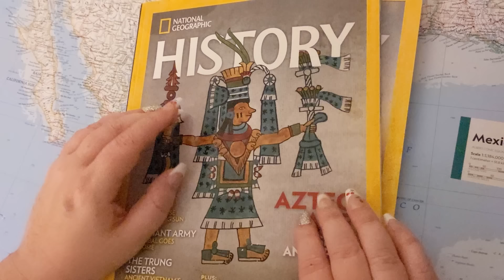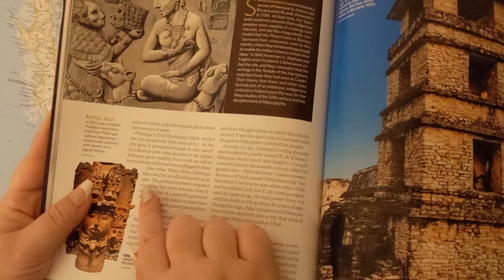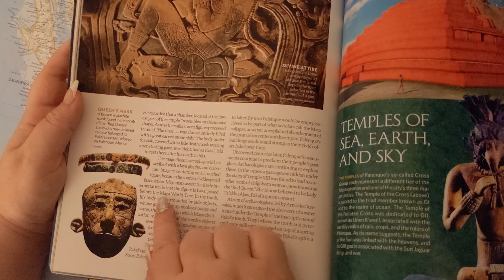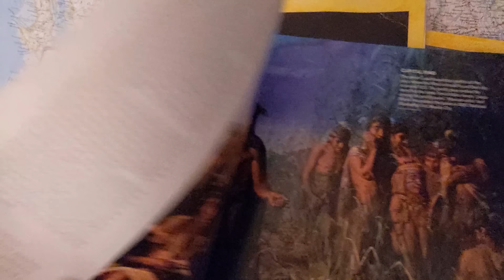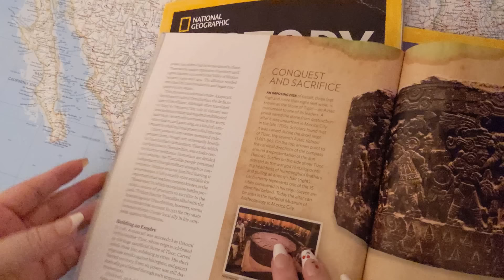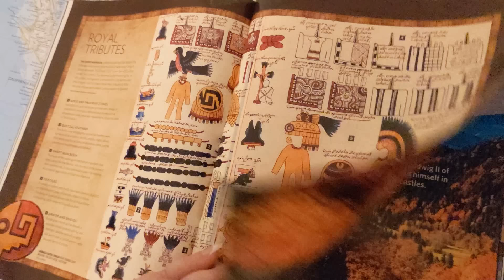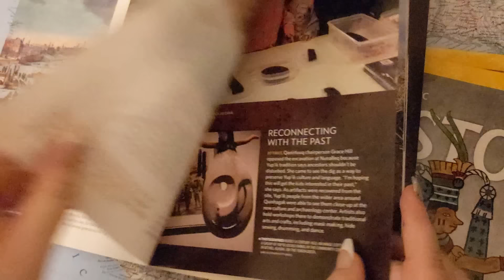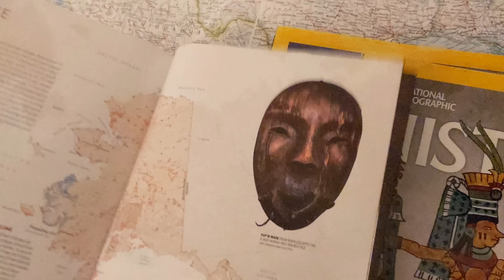ASMR ~ Indigenous North Americans! Maya, Aztec, Yu'pik ~ History Magazine ~ Soft Spoken